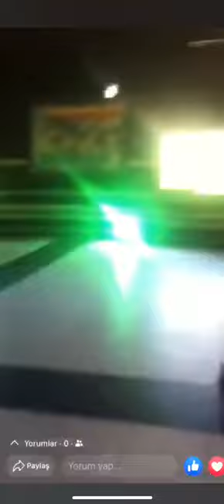Kemale Amed Diyaro Diyarbekir